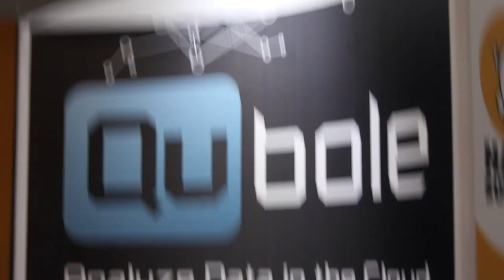Shaun Connolly - Hadoop Summit 2013 - theCUBE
Shaun Connolly is the Vice President of Corporate Strategy  for
Hortonworks.

At the 2013 Hadoop Summit, Shaun Connolly takes a seat inside
theCUBE, with SiliconAngle's John Furrier and Wikibon's Dave Vellante.

Connolly believes Hadoop really has emerged as the system uniquely qualified to store massive amounts of data at a significantly large scale. Vellante notes that Hadoop began as an enterprise oriented vision. Connolly acknowledges that Hortonworks now deals with many more mainstream enterprise users.

Furrier asks Connolly, as a strategy expert, "What's the biggest change in the Hadoop ecosystem since last year?" Connolly suggests some new factors include that YARN enables more workloads like interactive and streaming. He explains that enterprises want and need this type of solution and "that's not a conversation we were having twelve months ago."

Furrier notes that in early pioneering businesses, people often ask, "where's the value?" Connolly says the value of Hortonworks is seen clearly across retail chains with both a web and brick and mortar presence. More specifically, he notes that "it gives them a 'data lake' where they can really see the customer that their reaching for true 360 degree analytics on that customer." Connolly notes this insight is particularly helpful to companies with ways of engaging customers.

Vellante notes that other companies have failed to live up to the promise of bringing analytic and transaction data together. He asks Connolly if he agrees that a spectrum would include batch, interactive and analytic in the middle. Connolly agrees with this conception and adds that companies need a multiplatform approach and "bring context of transactions back into the mix."

Connolly concludes by noting Hortonworks' three word strategy: "We do hadoop." He adds, "We're focused on making this an enterprise viable data platform."

Furrier suggests that what makes Hortonworks so successful is not just their business strategy, but the community they have created among developers and customers that like working in the OpenSource arena. As, Furrier puts it, "People are voting with their code and their apps." He advises Connolly to not make Hortonworks too commercial oriented.